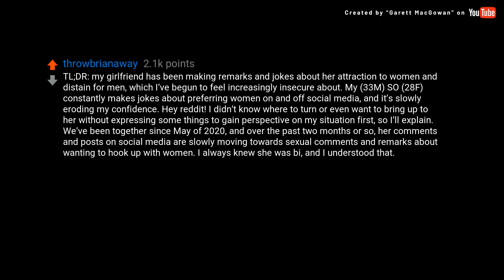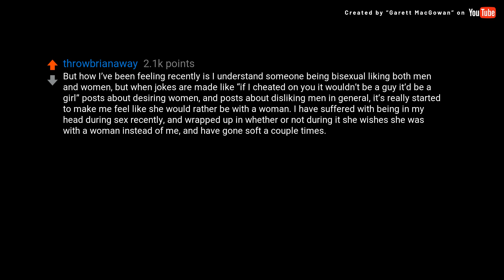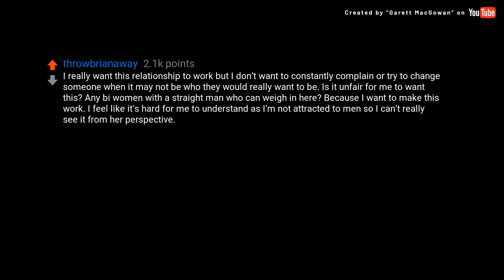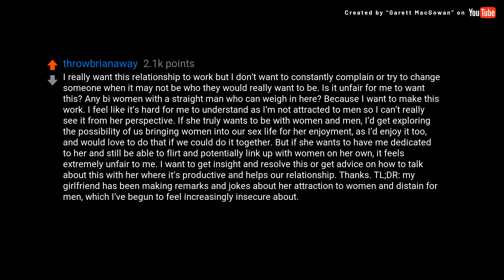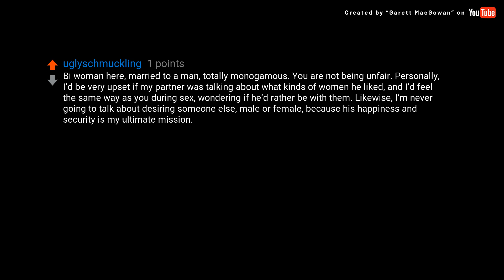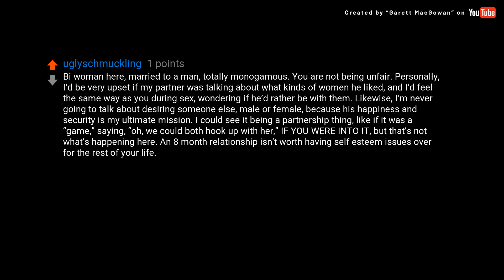(David Attenborough) My (33M) SO (28F) constantly makes jokes on and...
### Transcript ###

My (33M) SO (28F) constantly makes jokes on and off social media about preferring women, and it’s slowly eroding my confidence.

TL;DR: my girlfriend has been making remarks and jokes about her attraction to women and distain for men, which I’ve begun to feel increasingly insecure about. My (33M) SO (28F) constantly makes jokes about preferring women on and off social media, and it’s slowly eroding my confidence. Hey reddit! I didn’t know where to turn or even want to bring up to her without expressing some things to gain perspective on my situation first, so I’ll explain. We’ve been together since May of 2020, and over the past two months or so, her comments and posts on social media are slowly moving towards sexual comments and remarks about wanting to hook up with women. I always knew she was bi, and I understood that. I had said or mentioned before I’d be open to possibly even having a threesome if it was something she wanted, although I really could take it or leave it as I don’t find myself even wanting other women. I’ve mentioned before how sometimes her Facebook statuses have hurt my feelings, and some of the time she’d agreed and realized a joke went too far, and other times brushed it off as me over reacting. I know sometimes I take things too personal, and have done the same and posted things I knew were inappropriate. But how I’ve been feeling recently is I understand someone being bisexual liking both men and women, but when jokes are made like “if I cheated on you it wouldn’t be a guy it’d be a girl” posts about desiring women, and posts about disliking men in general, it’s really started to make me feel like she would rather be with a woman. I have suffered with being in my head during sex recently, and wrapped up in whether or not during it she wishes she was with a woman instead of me, and have gone soft a couple times. I’ve brought it up in a joking way before because I have a hard time expressing how things make me feel without fear of coming off insecure. But it’s really been destroying my confidence, and making me wonder how she truly feels about me. I also feel like she would get too jealous to allow me to flirt with a girl if I wanted to. Which kind of feels hypocritical since she gets to have me as well as attention from women. I am at a loss for how to bring this up, because like I said above I feel like I’ve expressed it enough for her to know how it’s effecting me, and if it hasn’t changed this far, would it do any good? I love her a lot and we talk pretty much all day and night, and when we hang out we have such a good time. I really want this relationship to work but I don’t want to constantly complain or try to change someone when it may not be who they would really want to be. Is it unfair for me to want this? Any bi women with a straight man who can weigh in here? Because I want to make this work. I feel like it’s hard for me to understand as I’m not attracted to men so I can’t really see it from her perspective. If she truly wants to be with women and men, I’d get exploring the possibility of us bringing women into our sex life for her enjoyment, as I’d enjoy it too, and would love to do that if we could do it together. But if she wants to have me dedicated to her and still be able to flirt and potentially link up with women on her own, it feels extremely unfair to me. I want to get insight and resolve this or get advice on how to talk about this with her where it’s productive and helps our relationship. Thanks. TL;DR: my girlfriend has been making remarks and jokes about her attraction to women and distain for men, which I’ve begun to feel increasingly insecure about.

 I’ve brought it up in a joking way before because I have a hard time expressing how things make me feel without fear of coming off insecure Time to bring it up in a non-joking way. We all feel insecure from time to time, that’s part of being human. The things she’s posting are hurtful and disrespectful, and you have every right to tell her how it makes you feel. If you’re sharing your life with someone, you need to be able to be vulnerable and honest with them. Hopefully she realizes that posting memes is not worth hurting you, reas...